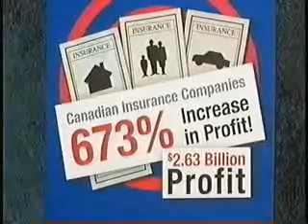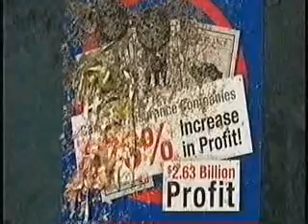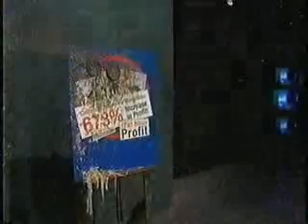040321ih Royal Canadian Air Farce, season 11